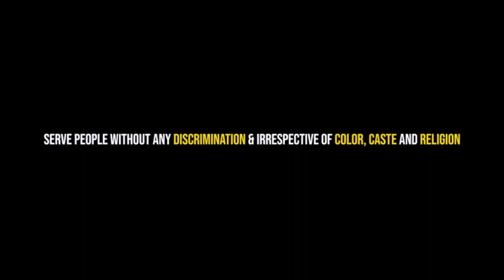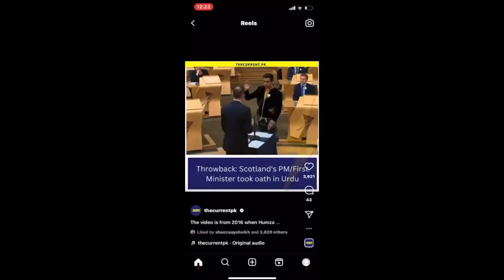Dil Apna Pakistan DAPTV 30032023_Mar_23rd_2023.